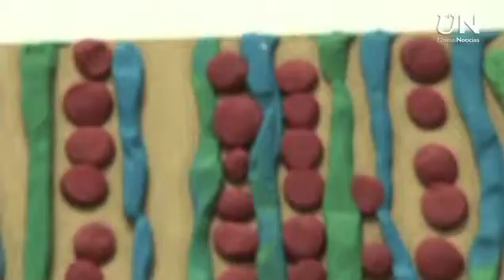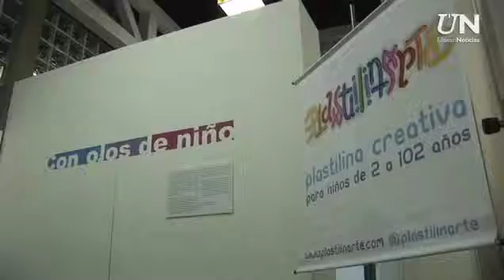El arte infantil venezolano viajará a Praga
Plastilinarte tiene dos años promoviendo la actividad artística usando como medio la plastilina. Afirman que el trabajo creativo tiene un efecto positivo en los niños porque les ayuda a afrontar mejor ciertas situaciones adversas de la vida ya que les da una perspectiva múltiple y sin limitaciones. Trabajo realizado para Últimas Noticias